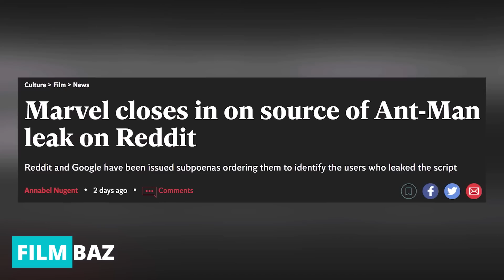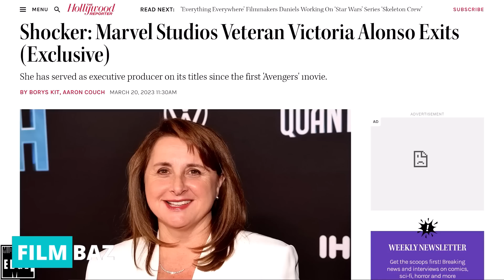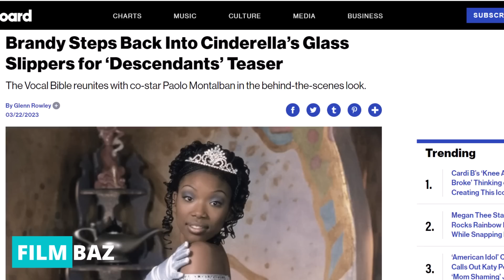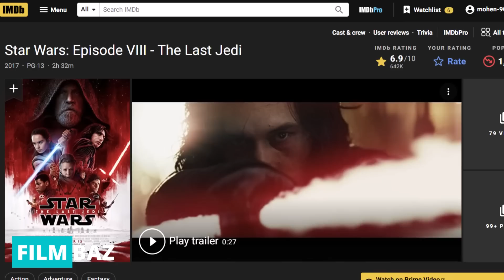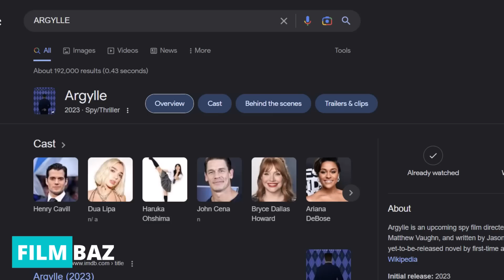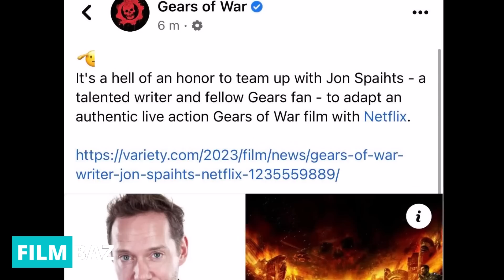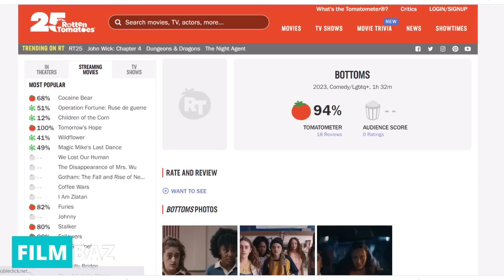آخرین و جدید ترین اخبار سینمای جهان در هفته اول فروردین ماه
توی این ویدیو قراره با هم تمام اتفاقات و رویدادهای مهمی که در یک هفته گذشته اتفاق افتادن رو بررسی کنیم
از اکران جان ویک تا پایان دوران فیلم های ابر قهرمانی
از این ویدیو هر جمعه از کانال فیلمباز منتشر میشه